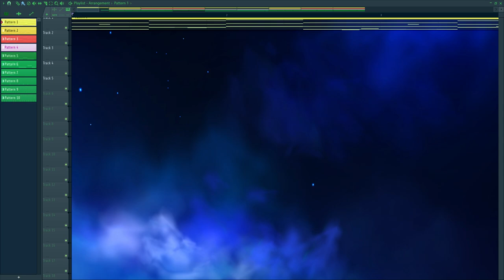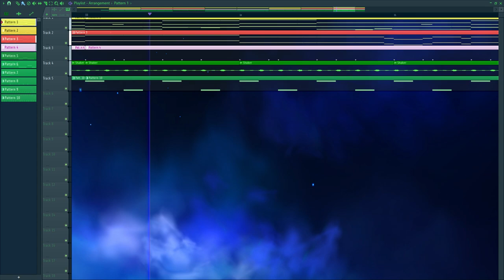ลอยกระทง Ver. นุ่มหรือเปล่าไม่รู้ | VTUBER THEME| No Copyright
Free Use
No Copyright.

Credit are appreciated!